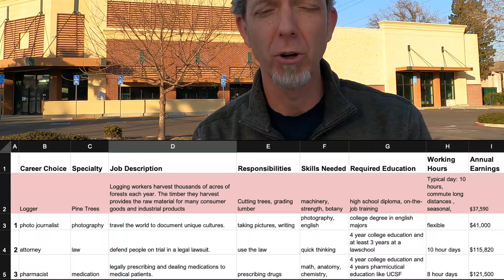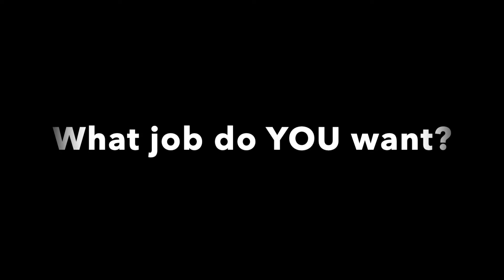Career Research 2022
In Class With Mr. Fields: Career Research
Show Transcript Jan 12, 2022

Hey students.
This lecture is for students wondering what you want to be.
Students approach this question in one of two ways:
Which job pays the most?
Which job will I enjoy the most?

But there is more to consider, too.
How much time will it take to get there?
How many hours a week will I need to work?
Will I get to/ have to travel?

Here is my challenge to you:
Research three possible occupations so you can compare them. They could be in the same field. (Household repair plumber, Commercial plumbing installations, Plumbing sales)
They could be wildly different jobs. You choose.
Your goal is to have something to think about and the more you compare, the better your ability to envision your future.
Some people are really interested in veterinary medicine, but then realize that to be a vet, you need several extra years of education. If that doesn’t work for you, you start looking for a different path. It could be something else in the field (vet tech, sales, administrative support) or you start making plans for how you will fit that educational path into your life.

Create a spreadsheet to fill out as you do your research. This is just for you. You don’t need to turn it in. You are just using it to explore and compare your job options.

Compare at least three different occupations. You might find that you narrow down to one job for life, but more likely your job will either change over time (and you will change with it) or you will change and move to another job after a few years.

I’ve worked in at least 20 different jobs over the years.

Identify and compare the following details:

Career Choice
Specialty
Job Description
Responsibilities
Skills Needed
Required Education
Working Hours
Annual Earnings

For example.
You want to be a lumberjack - erm - a logger. You want to be out in the woods, cutting down trees.
Narrow your choice. What type of logger? Did you realize there were different types? What do you envision for yourself?

That type of logger is the specialty. List that separately, so you can compare.

Next is the job description. What would you be expected to do on a day-to-day basis? Would you be swinging an axe or operating machinery? Would you be inspecting trees or grading lumber?

Then let’s look for what skills you need. What is required to learn before you can perform the job? This overlaps with education a bit.
The required education is more of a formal requirement. What type of school or training would you need to do to get into this job? For some jobs, you will spend nearly 10 years in school after high school. For other jobs, you can get on-the-job training and start immediately.

Working hours - This is big. This shapes your lifestyle and your relationships. Do you have a lot of time off, but working intensely for months at a time? Are your hours consistently predictably the same every week, or would you be on the road or working 80 hours a week? Some jobs (like logging) have seasonal fluctuations with long hours each day, but then some months have very little to do and also very little income.

Finally look at annual earnings. How much would you make in a year. This is where you balance out the intense earnings of a seasonal job that doesn’t pay at all for part of the year. You might need to budget for that, or get a second job in the off season.

Some other things to consider is jobs that are going to be changing in the near future. Those are usually good ones to look at, but also difficult to predict 8 years in advance.
For example, the truck driving industry is bracing for revolution in self-driving trucks. Fewer truck driving jobs. Maybe.
Automotive - consider the changes to include electric cars are going to change what skills repair shops will need.

I’m including a few links you can use to do this research.

Sources:
America's 1.8 million truck drivers don't need to worry about autonomous tech threatening their jobs anytime soon, experts say

Unsplash photos
VCR Photo by Bruno Guerrero on Unsplash
Log Pile Photo by Markus Spiske on Unsplash
Lumberjack Photo by Abby Savage on Unsplash
Clock Photo by k on Unsplash

From Page to Pracice music Written by Bryan Teoh from freepd.com

Logging Machinery video clip
Logging Workers Career Video BLS.gov

All other images are from David Fields (that’s me)